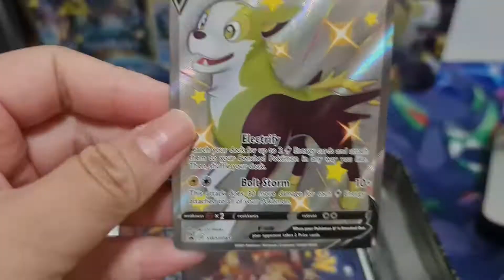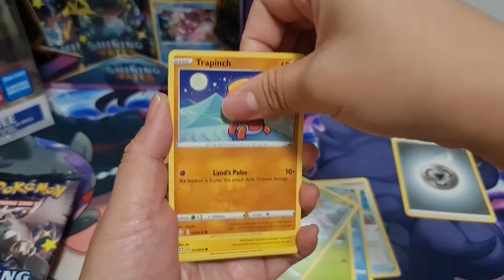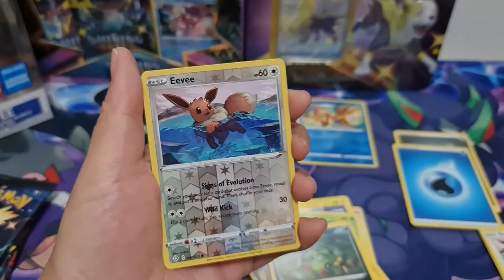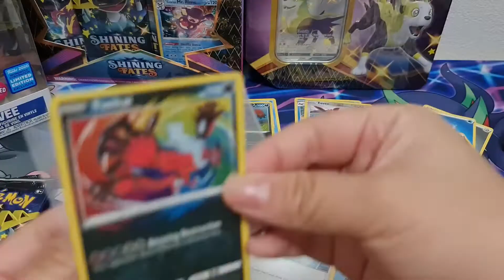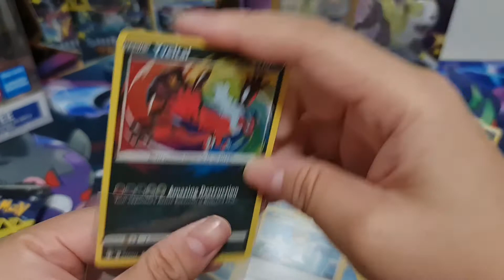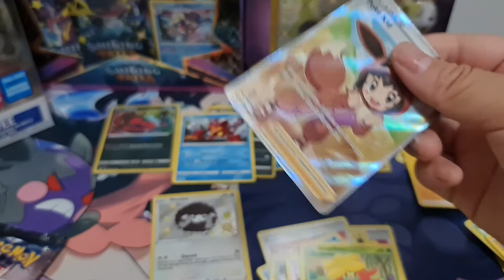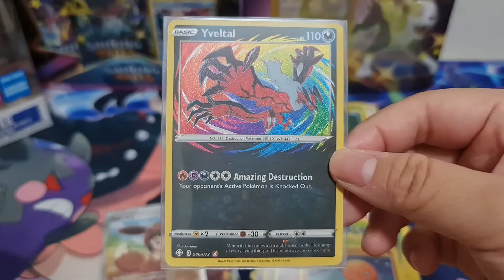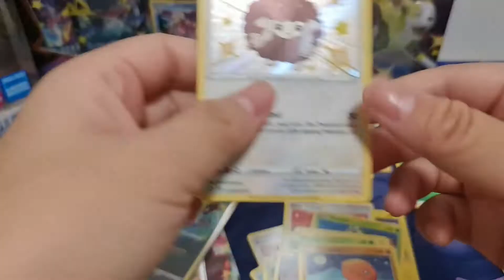Pulling my 4th Yveltal AR😒 opening a Shining Fates Boltund Tin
The last artwork of the Shining Fates tin (Boltund) that Sheena opens. Enjoy the video.

Contents:
1x Promo Card
1x Promo Card Code
6x Shining Fates Booster Packs